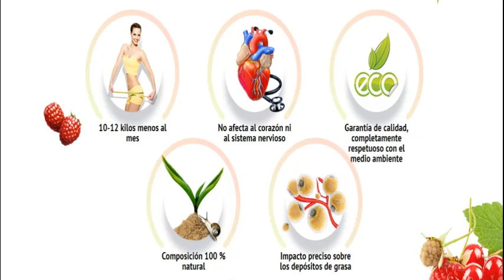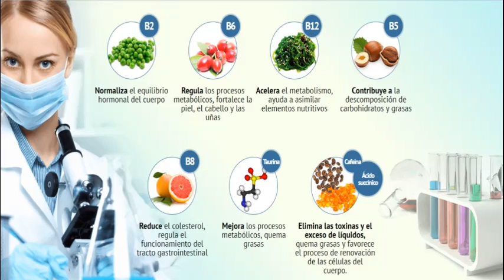María Casas encontró la forma de perder peso, y ahora quiere ayudar a los demás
¡Hola, chicos! Todo el mundo se ha dado cuenta de que he perdido mucho peso y me han empezado a bombardear con preguntas. He intentado responderos y daros consejo a todos, pero no lo he conseguido. Con tantos mensajes como tenía, tendría que haberme tirado todo el día en Internet. Entonces, decidí escribir esta publicación para responder a la pregunta: " ¿Cómo has conseguido adelgazar 34 kilos? " (Esto no significa que no podáis escribirme para preguntarme lo que queráis. Es solo para hacer mi vida más fácil).